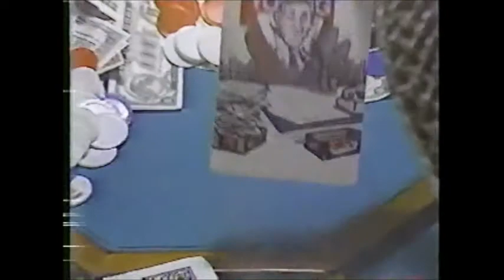1986 Jack Buechner political ad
1986 ad promoting Jack Buechner's bid for Missouri's 2nd Congressional District seat in the U.S. House of Representatives.  I first posted this on my previous YouTube channel and decided to re-upload it as a tribute since Jack passed away last month